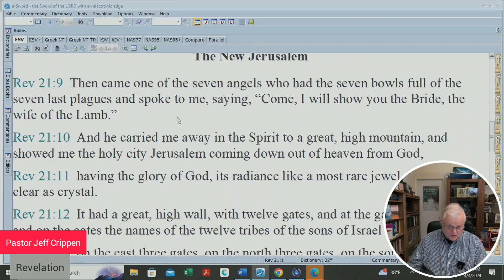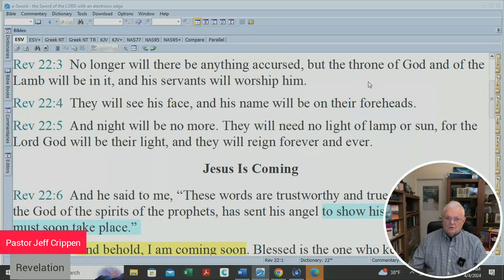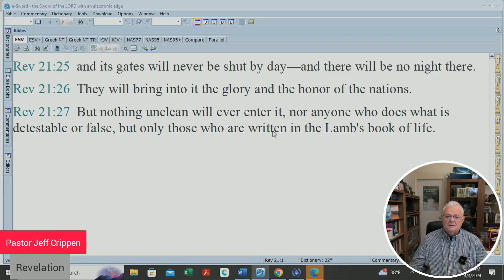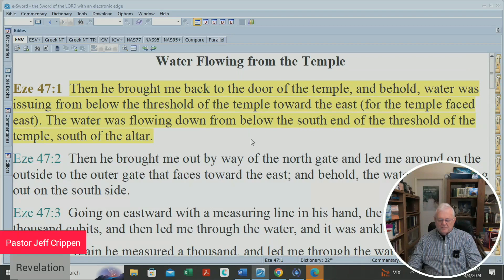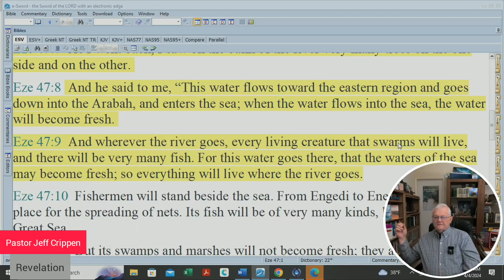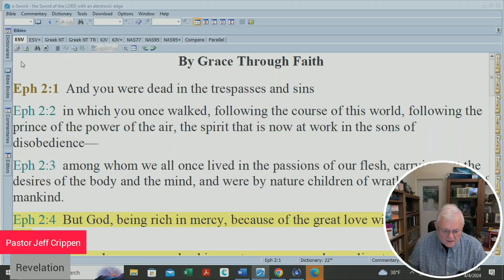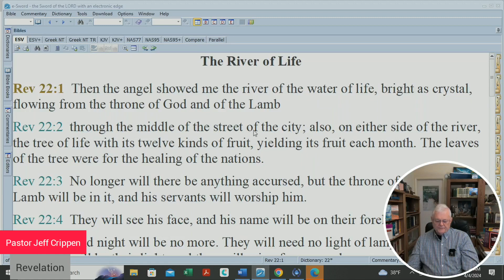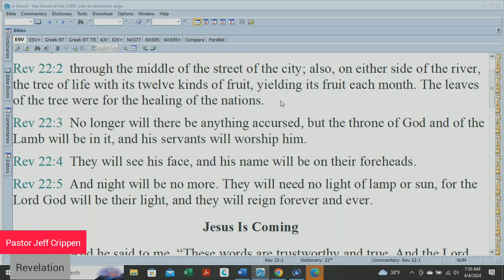134 - Revelation Study - River and Tree of Life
More description of the New Jerusalem where the river of life and the tree of life are symbols of the eternal life Christ's people will enjoy in the New Creation.